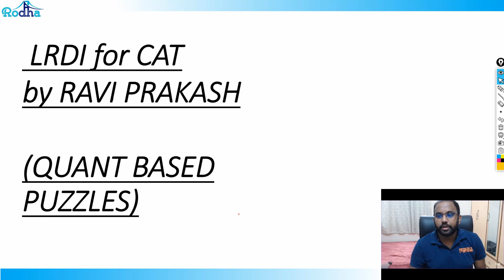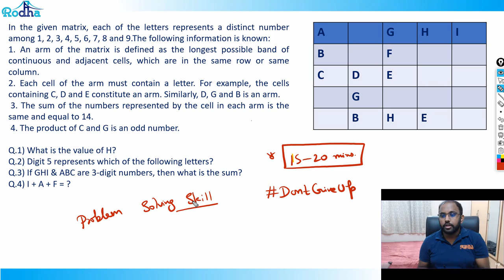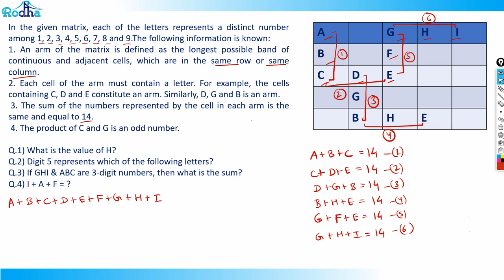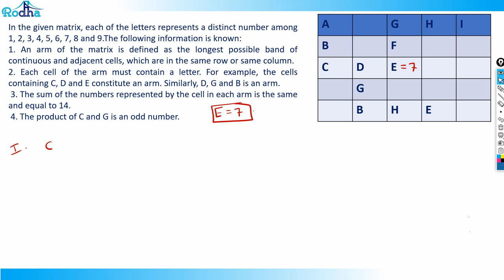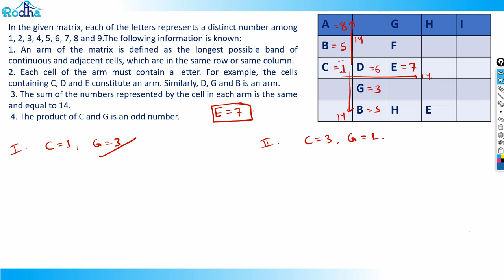Quant Based Puzzles - Set 9 - Tough Set II LRDI PREPARATION II CAT PREPARATION 2024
CAT 2024 PREPARATION | CAT LRDI PLAYLIST | CAT LRDI SETS | CAT LRDI QUESTIONS | CAT LRDI STRATEGY

Experience the difference with Rodha Educational Solutions and embark on a journey toward academic greatness.

cat 2024 / cat 2024 syllabus / cat 2024 strategy / cat 2024 self preparation / cat 2024 classes / cat lrdi revision / cat lrdi pyq